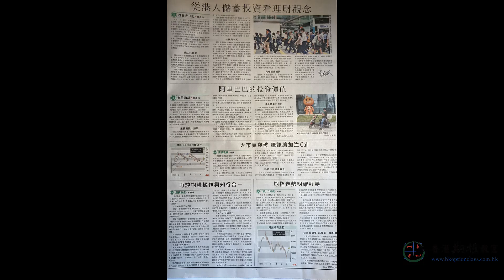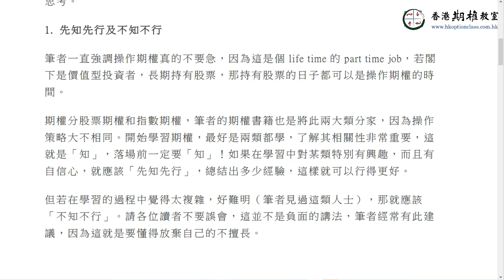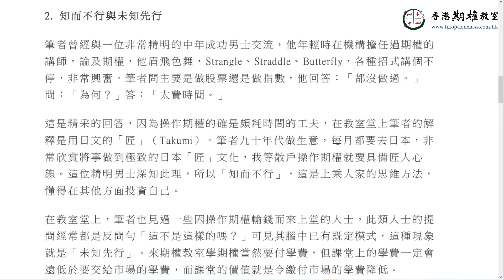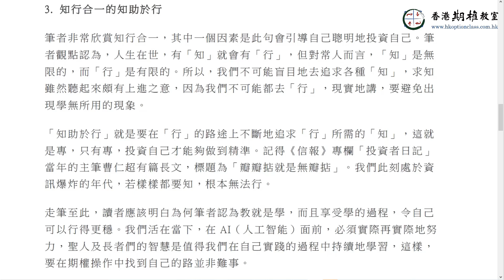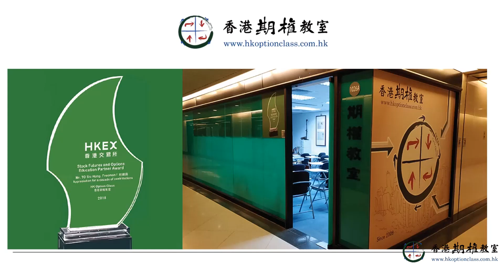再談期權操作與知行合一 2023.06.16 杜嘯鴻《信報》專欄『期權教室』語音版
*股票期權實戰堂/Stock Option Practice（S堂）6月開班！*
股票期權實戰堂/Stock Option Practice（S堂）將於6月17日（週六）舉辦，現已接受報名。
正如基礎堂上講，期權是最值得散戶學習的投資工具，尤其是股票期權，無論是在職/非在職人士都可以操作，建議各位介紹親友上課，學習製造現金流。
教室亦提倡返讀，S堂舊生可享優惠價，以茲鼓勵。

*『期權循環圖』基礎堂「A+B & C+D」e-Learning課程出爐！*
期權教室四月尾五月初舉辦了久違的實體課程『期權循環圖』基礎堂「A+B & C+D」，以下是精華片段：
建議大家報讀全長共6小時的e-Learning課程，溫故知新，為6月份開辦的股票期權堂打好根基，上課時會吸收更佳。